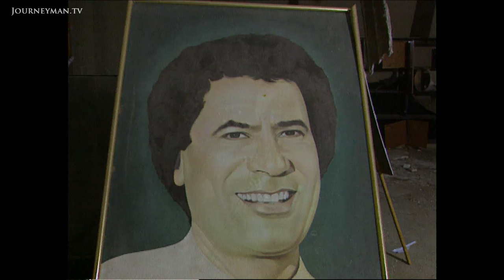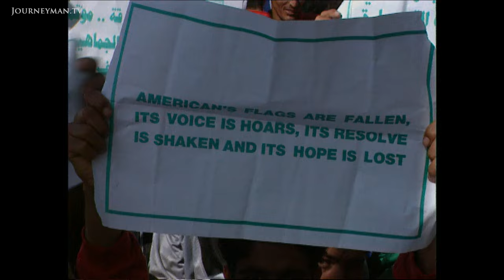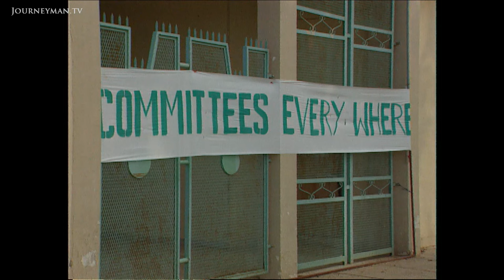Was Gaddafi's Libya a Police State or a Popular Democracy?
Popular Democracy or Police State? (1997): A sceptical report on Gaddafi's Libya, its claims to democracy, and its manipulation of the foreign media.

Synopsis: Gaddafi's Libya is place of multiple definitions. For example it defines itself as a democratic country, with the General People's Conference serving as a platform where any citizen may voice their opinion on any aspect of government legislation. It is this direct involvement with democracy, or popular democracy, that Libyans claim makes their nation so unique. Yet despite denials of an autocratic regime, with Coronel Gaddifi officially having no position in the government, one delegate admits that the people almost always agree with with his "suggestions", and no one seems sure of who exactly is in charge of the country. The way journalists are treated also resembles the paranoia of an insular dictatorship; they are banned from filming exteriors of their drive into Tripoli, spend days in hotel lobbies waiting for permission to film political conferences, and are denied any form of autonomy. ABC Australia reports from Libya, and attempts to shed light on the country's alternative version of democracy.